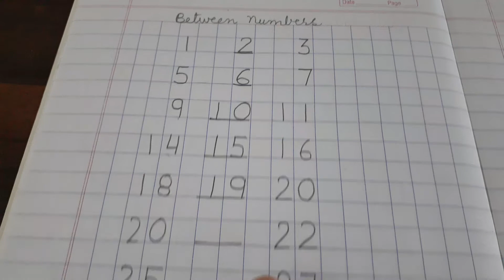Class -LKG Mathematics ( Between Numbers)